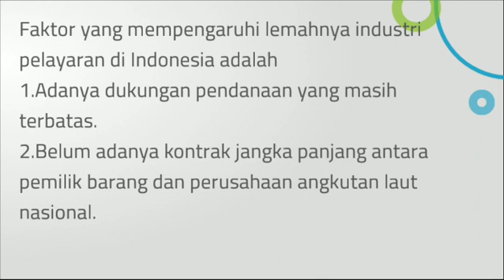sebutkan faktor yang mempengaruhi masih lemahnya industri pelayaran di indonesia